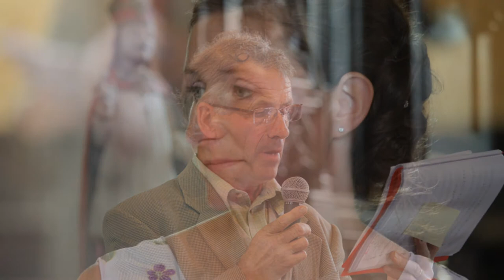PART 1 mariage Jan et Anne Cécile